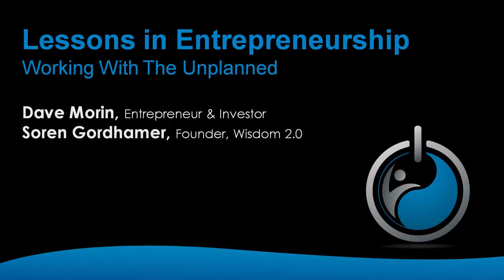Lessons in Entrepreneurship: Working With The Unplanned | Dave Morin | Wisdom 2.0 2017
From Wisdom 2.0 2017 in San Francisco. Find more at .

Dave Morin, CEO of Path, talks about lessons he learned at Apple.

DAVE MORIN, FOUNDER at PATH Keys to Success In  2017, Morin (@davemorin) founded Path, a social network-enabled photo sharing and messaging service for mobile devices. Prior to working.